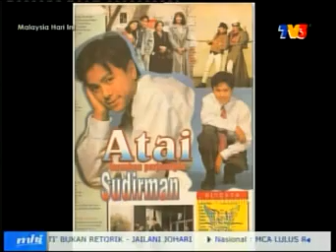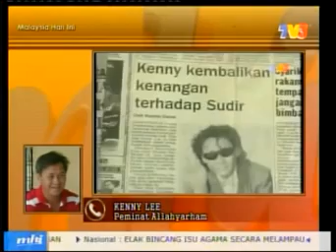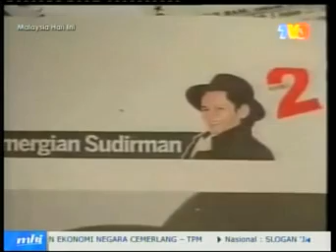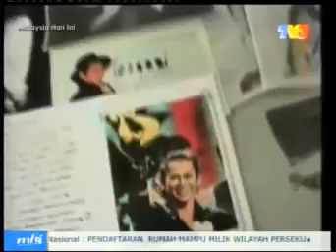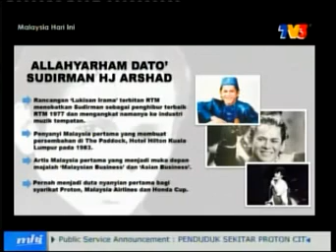Malaysia Hari Ini (Memperingati Sudirman)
Segmen khas Malaysia Hari Ini (MHI) mengenang 22 tahun pemergian Allahyarham Datuk Sudirman Haji Arshad yang disiarkan pada 24 Februari 2014. Penampilan istimewa ATAI dengan single terbarunya Kul it! (rakaman semula). Turut dijemput Datin Rudiah Haji Arshad (Kakak Allahyarham Sudirman) dan Puan Habsah Hassan (Penulis Lirik) yang juga teman rapat Allahyarham Sudirman.